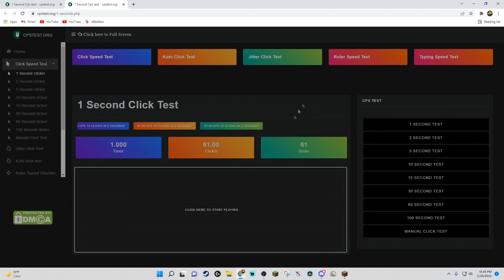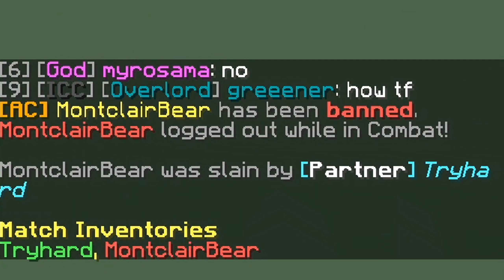What it's like to fight 50 CPS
never again

KitPvP on InvadedLands resets tomorrow, February 26th at 3PM EST! Connect with invadedlands.net to play alongside myself, MeeZoid, lolitsalex, and many more.

InvadedLands will be running a 30% sale on the day of the reset. Be sure to take advantage of it by heading over to store.invadedlands.net!

Also, be sure to join their Discord and follow their Twitter to stay up to date with their future plans.

I post all the packs from my videos there!

I made a TikTok so follow for extra clips and stuff